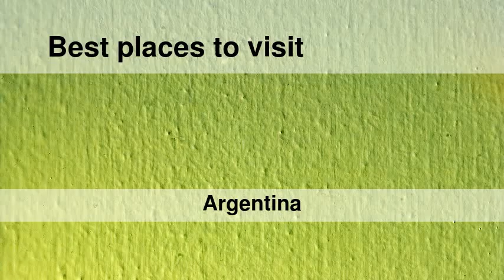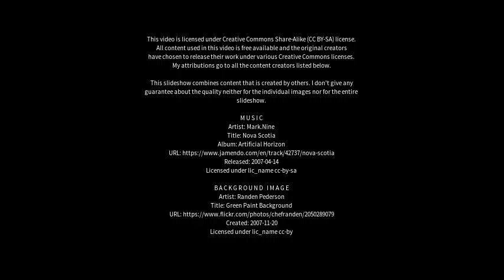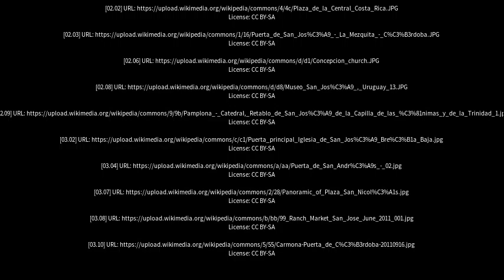Best places to visit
Best places to visit - La Puerta de San José (Argentina) Best places to visit - Slideshows from all over the world - City trips, nature pictures, etc.